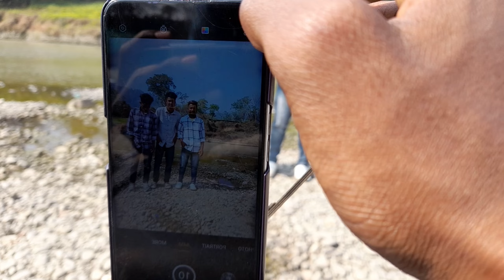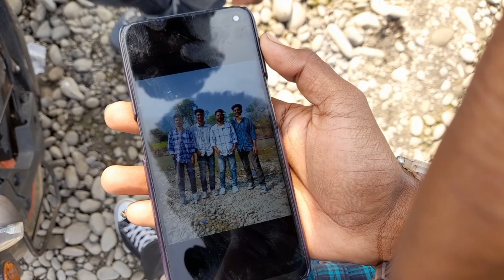Dibrugarh Namrup Waterfall 😍❤️ || Adivasi funny Vlog